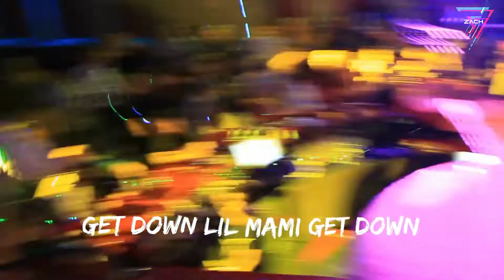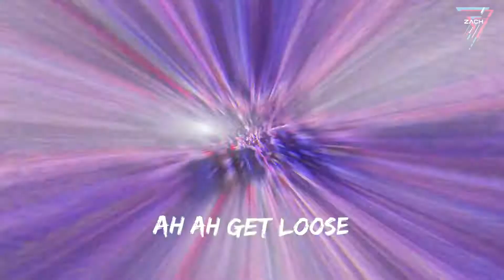Zach G - ACHOO! (Lyric Video)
Prod by: Produced by Fantom